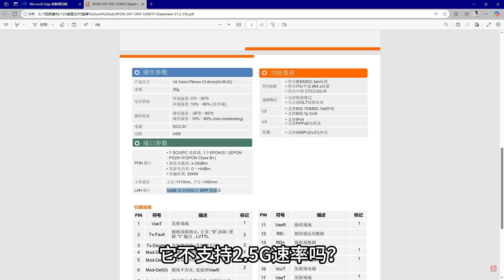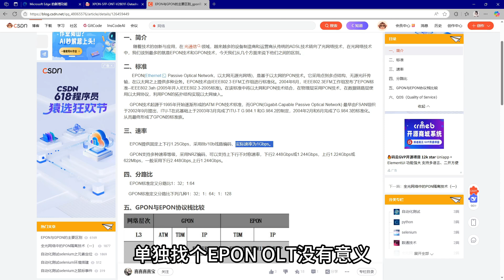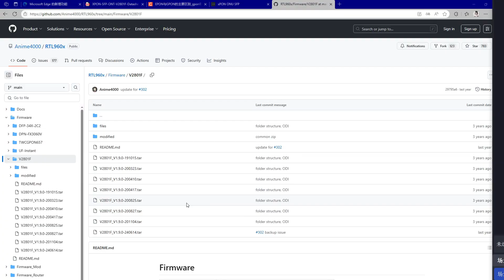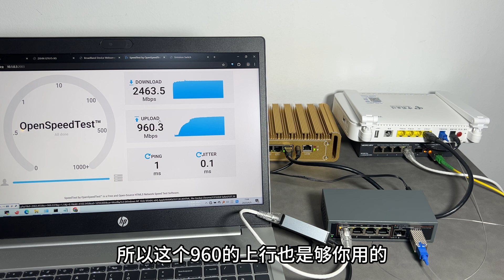XPON ONU Stick 58元的双模猫棒VSOL V2801F和ODI DFP-34X-2C2测速拆机对比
VSOL V2801F 芯片RTL9601CI ，ODI DFP-34X-2C2 芯片RTL9601D ，ROM大小都是8MB。
 支持EPON和GPON。
 EPON速度为1Gbps  （未实测过）
GPON速度 下行2456mbps 上行964mbps （实测速度）